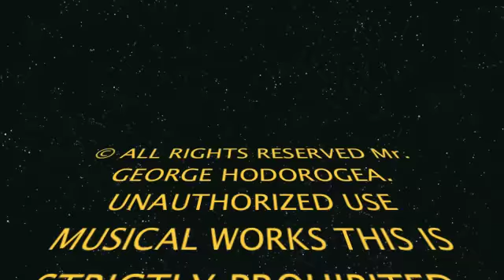FLORIN SALAM - BANII O SA-I CHELTUIESC PE FEMEI, MANEA ok